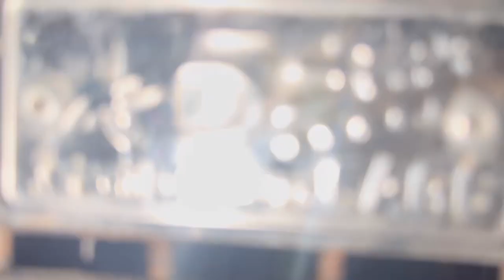Behen ke ghar dawat per gaye